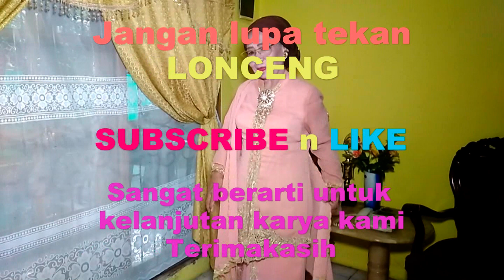KARENA WANITA VOCAL TUTTY AGUNG